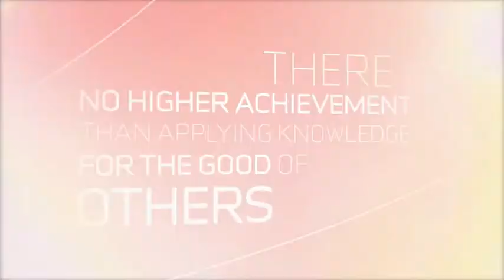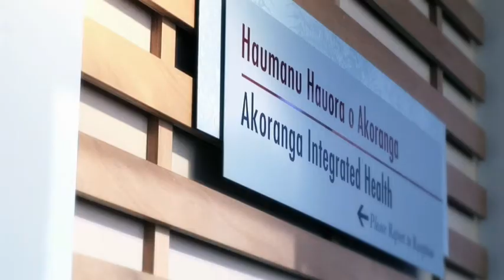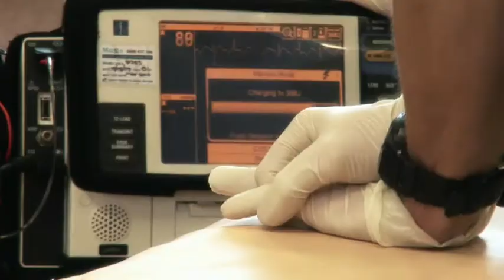Health Sciences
AUT Universitys Faculty of Health and Environmental Sciences is New Zealand's largest and most diverse health science education provider, offering University students a stimulating educational community, which is supported by a number of high profile research institutes.